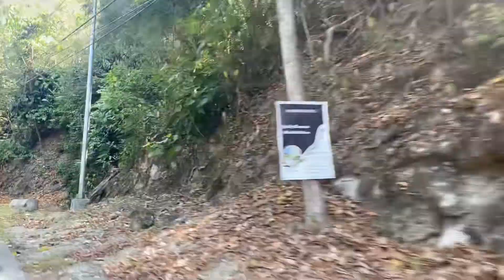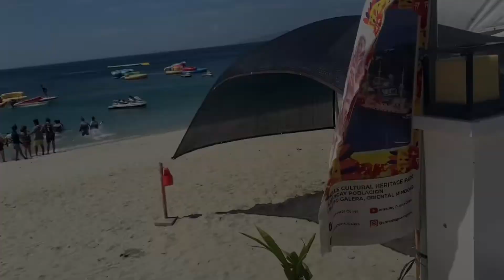NAPRANK SI ZOEY|DAY 2 AT PUERTO |PART 2